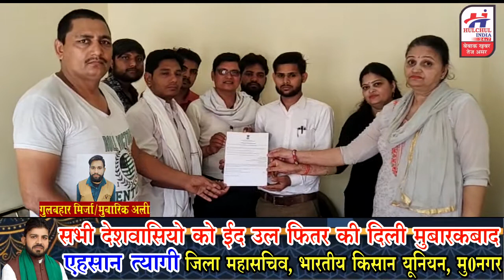नया सवेरा सर्व समजा फाउंडेशन के कार्यालय का हुआ उदघाटन